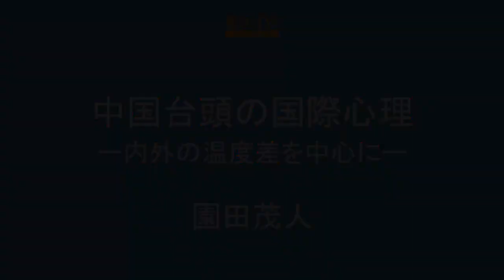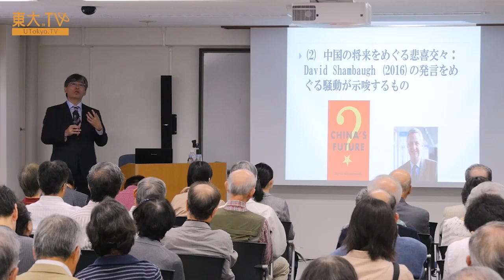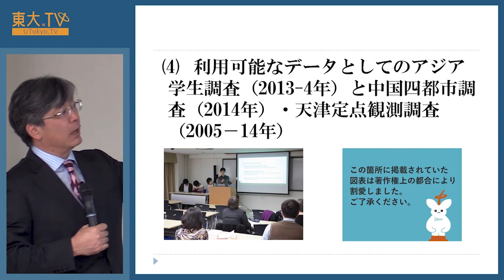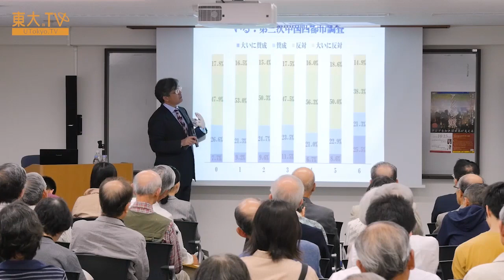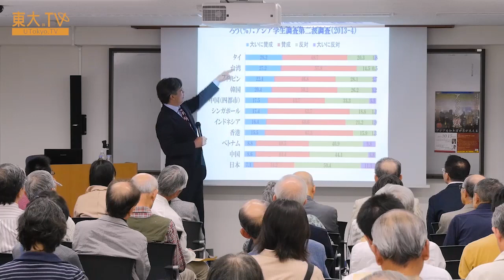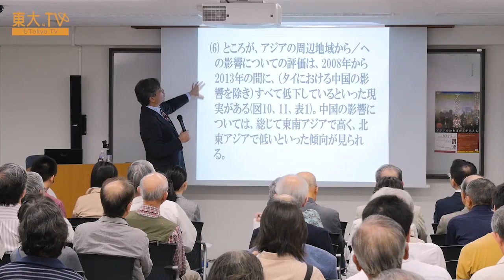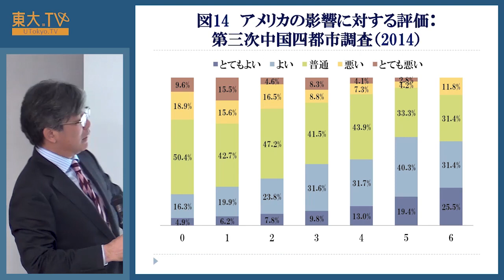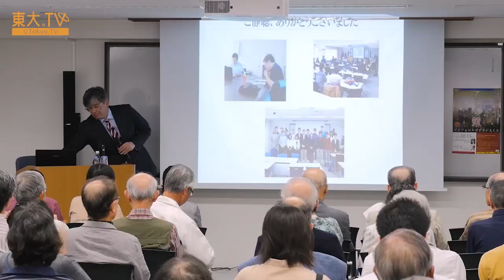園田茂人「中国台頭の国際心理：内外の温度差を中心に」ー東洋文化研究所公開講座 2016 「アジアの策」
近年の中国の台頭はアジアにいろいろな変化をもたらしました。日本との関係で言えば、経済的な結びつきが強まり、旅行者などの人的交流は拡大しつつも、外交・安全保障上の摩擦が顕在化するようになりました。中国に対して「親しみをもつ」とする回答は減り、中国の台頭を警戒する声も強まっています。

では、アジアの周辺地域の人々はどうなのでしょう？彼らもまた、日本と似たようなスタンスから中国の台頭を眺めているのでしょうか。
この講演では、園田教授が実施してきた質問票調査の結果をもとに、アジア域内で見られる中国台頭の「国際心理」について概観します。